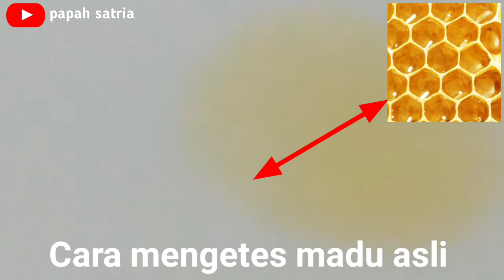CARA MENGETES MADU TERNYATA AJAIB | Ngak bisa dibohongin ASLI/ PALSU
iniPada video ini saya ingin berbagi tip CARA MENGETES MADU ASLI/ PALSU. Caranya sangat mudah sekali.

Silahkan tonton videonya ya...